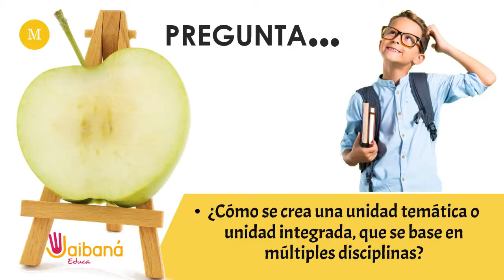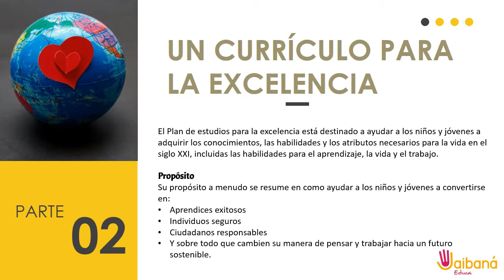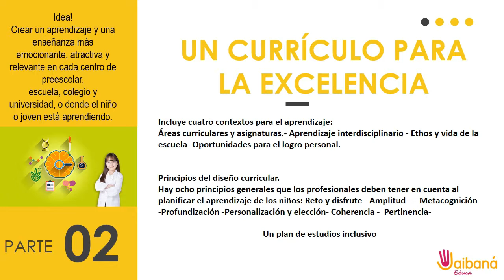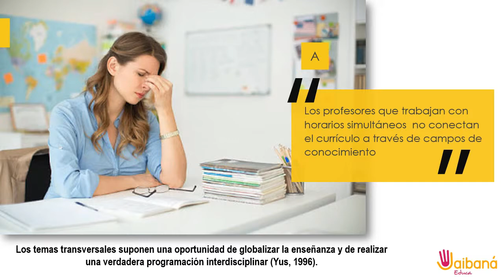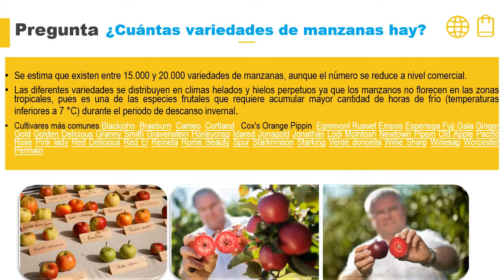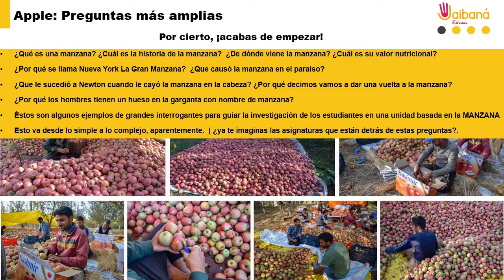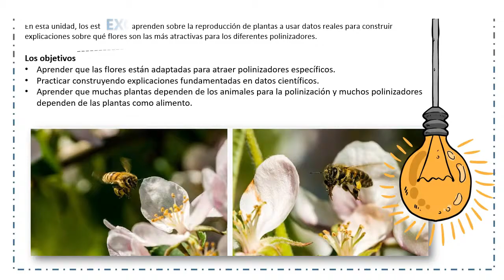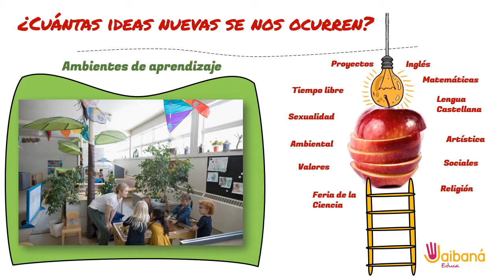Modelos Educativos: El currículo de la Manzana Parte 2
Unidad didáctica Interdisciplinar